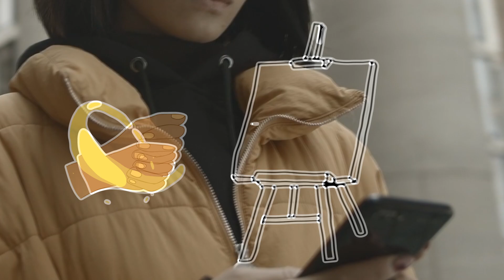Cartoon Hands Social Media Titles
Cartoon Hands Social Media Titles is a colorful template consisting of hand-drawn titles in the style of cartoon animated hands. This template is best for your health and beauty blog, social media content, food advertisements, care and love videos and more. The project is very easy to use, easily adjust colors, print text and enjoy the result!

Project features:
* 4K resolution
* Hand drawn cartoon titles
* Full-color controls